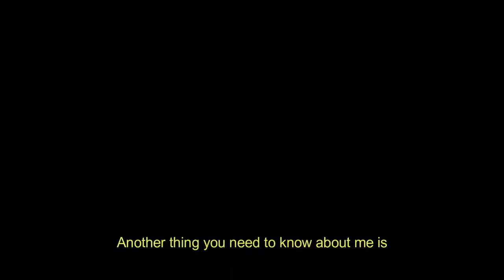Juice WRLD - Woman ft. The Kid LAROI & Trippie Redd (Music Video)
Prod by: Last- Dude
Video by: FizzyMusic
Artists: Juice WRLD & The Kid LAROI & Trippie Redd

Follow FizzyMusic: ✔

- Issues (Soon)